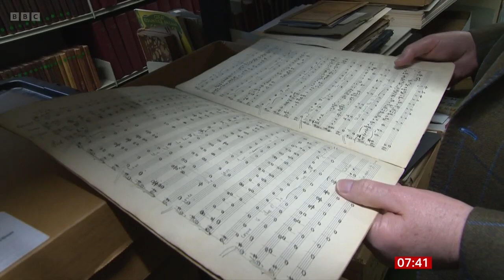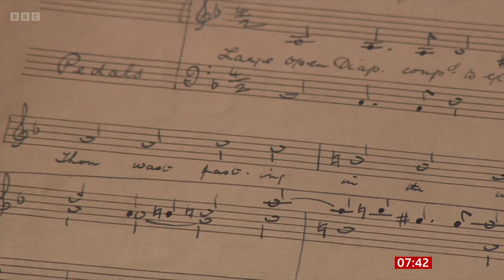Peter Asher (Newly Discovered Hymns By Sir Edward Bairstow) On BBC Breakfast [31.03.2024]